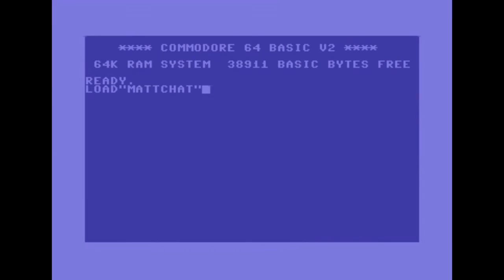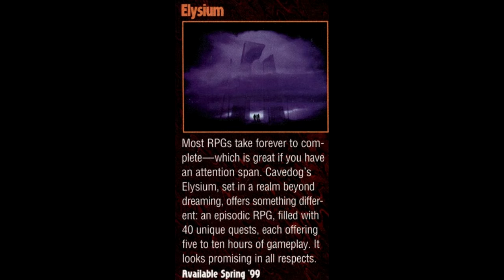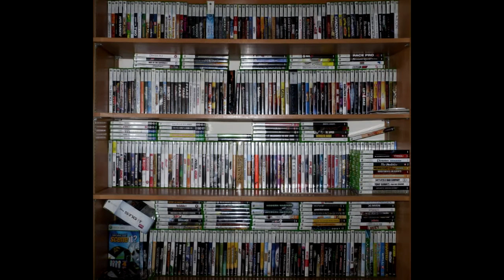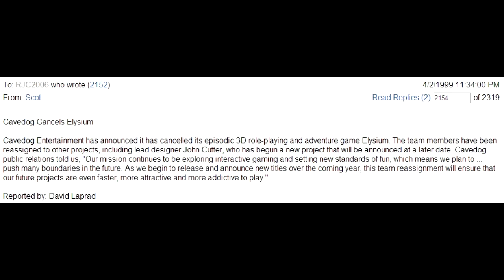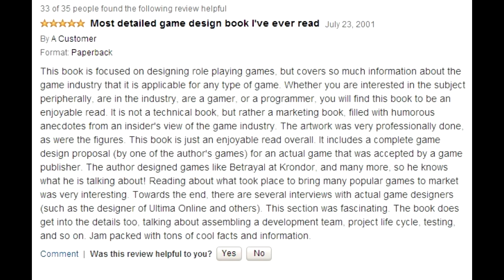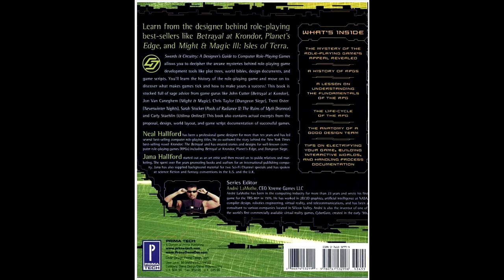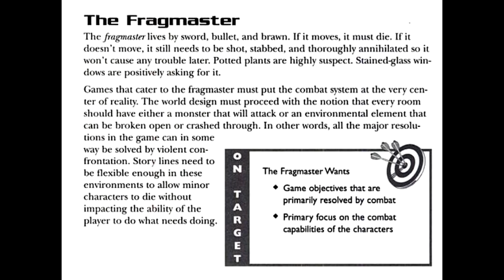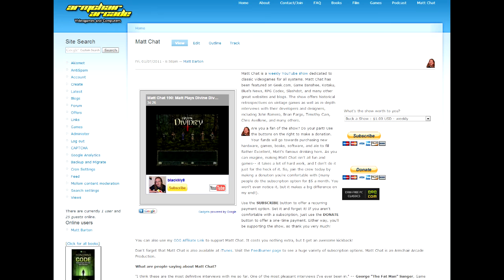Matt Chat 193: Neal Hallford on Cavedog and Swords & Circuitry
In this part of my interview with Betrayal at Krondor designer Neal Hallford, we chat about the demise of Cavedog Entertainment, Ron Gilbert's overly-ambitious game studio. We then talk about Neal's book Swords & Circuitry, which is exactly the kind of book that fans of this show should read!

If it's not too late (less than 11 hours left at the time of this posting!) support Neal's novel kickstarter: